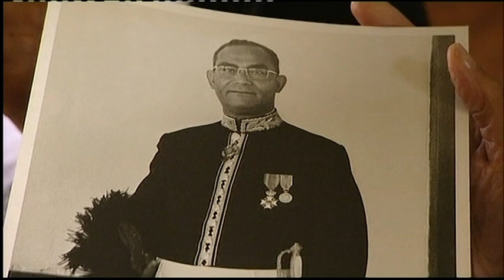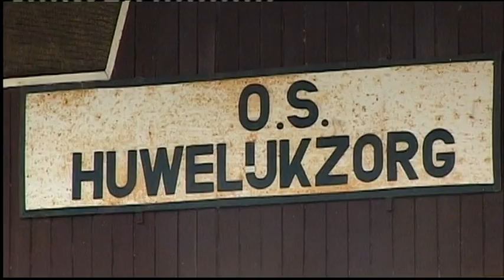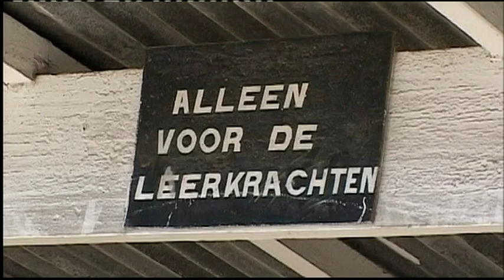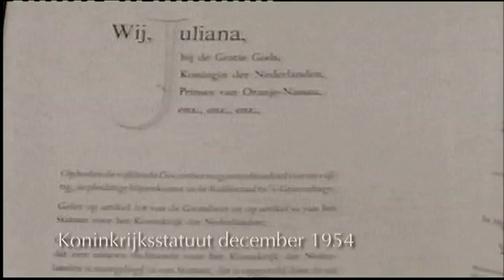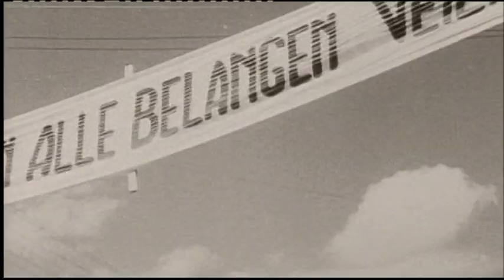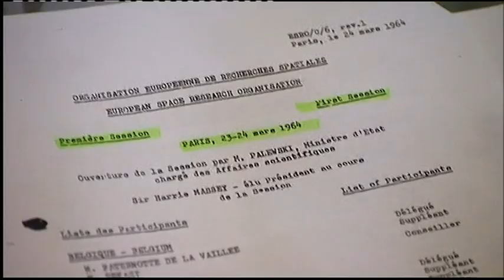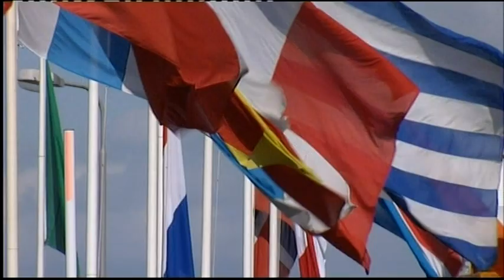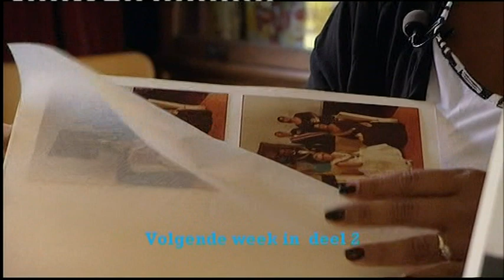De MIX, week 31 2010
Week 31 2010 - Begin 2010 overleed Johan Ferrier: hij was de laatste gouverneur van Suriname en de eerste president van de republiek Suriname die na de onafhankelijkheid ontstond in 1975. Vijf jaar later, in 1980, werd hij door een staatsgreep gedwongen om zijn geliefde land te verlaten. Hij stierf op 100-jarige leeftijd in zijn woonplaats Oegstgeest. In dit eerste deel van de documentaire '100 jaar Ferrier' behandelt programmamaakster Astrid Serkei 100 jaar Surinaamse geschiedenis aan de hand van Ferrier's leven.